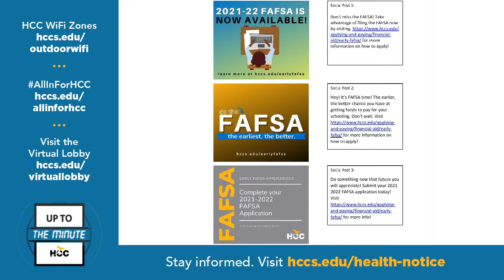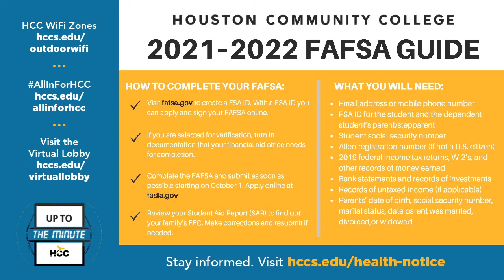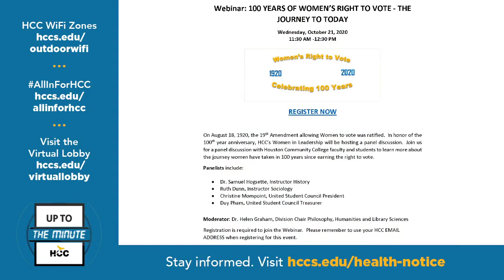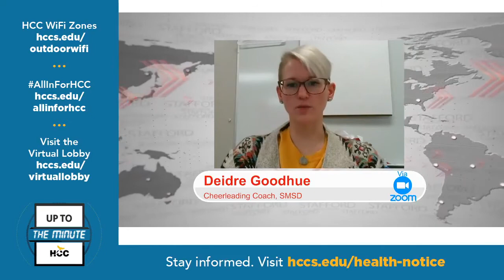HCCTV Up To The Minute: Oct. 19, 2020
On this morning’s Up To The Minute, JoEllen Soucier, executive director of Financial Aid, says there’s still a lot of help for HCC students for this semester, the spring and Fall 2021, while Helen Graham, chair of Philosophy, Humanities and Library Sciences, and moderator of Wednesday’s webinar The Journey to Today:100 Years of Women’s Right to Vote, discusses the 19th Amendment, giving only white women the right to vote.

To learn more about HCC’s Financial Aid, the Philosophy, Humanities and Library Sciences departments, or The Journey to Today webinar  – as well as other HCC announcements – go to:

Meeting ID: 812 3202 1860
Passcode: 301241

hccs.edu/transferfair
hccs.edu/homeworld

hccs.edu/informationsessions
hccs.edu/allinforhcc

hccs.edu/recsports

hccs.edu/outdoorwifi

hccs.edu/online-toolkit

hccs.edu/collegeyourway